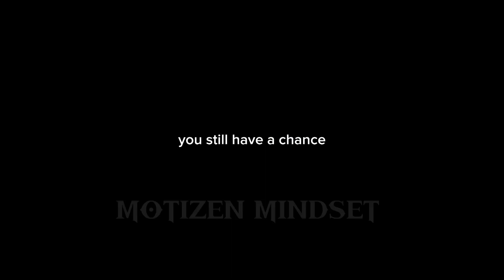Jack Ma's Life Advice Will Change Your Life | best motivational quotes